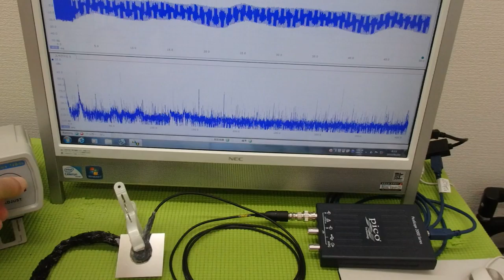メガヘルツの超音波発振制御プローブ ultrasonic-labo